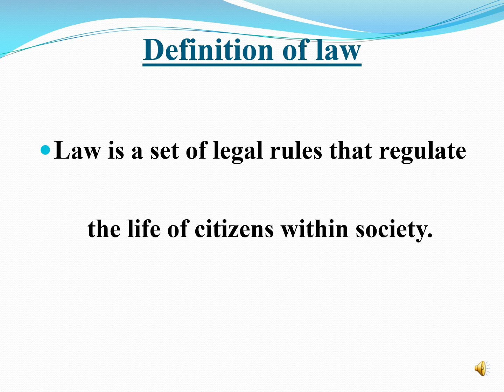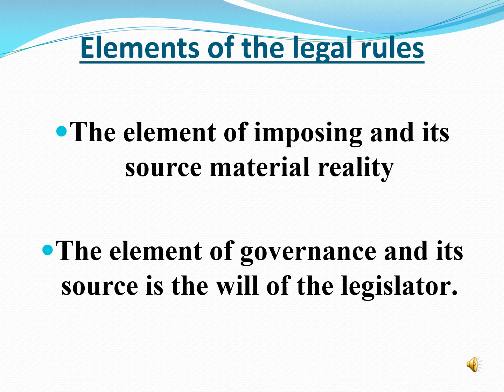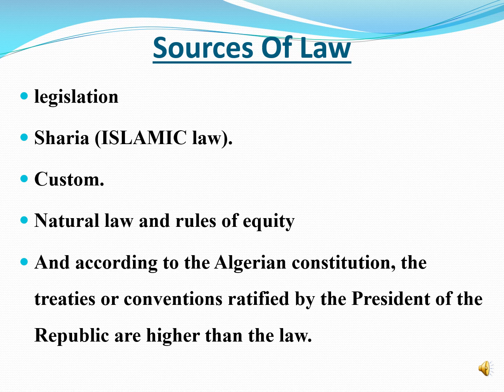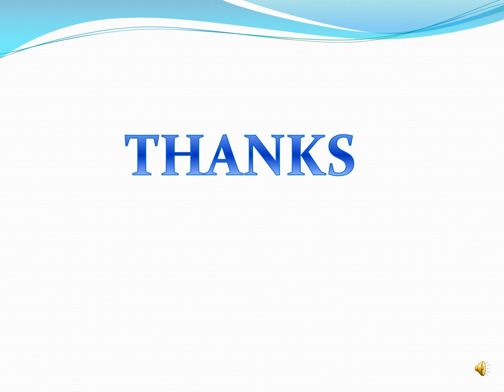د.تيانتي مريم، محاضرات في مقياس اللغة الانجليزية، السنة الثانية ماستر عام و خاص، المحاضرة الرابعة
د.تيانتي مريم
محاضرات في مقياس اللغة الانجليزية
الثانية ماستر عام وخاص
المحاضرة 04